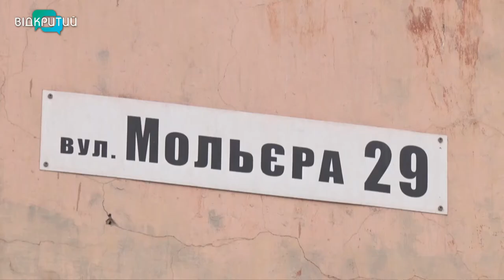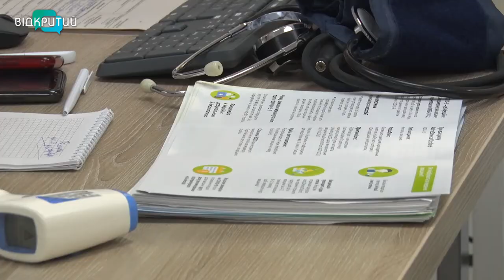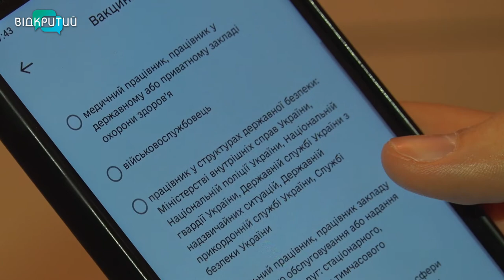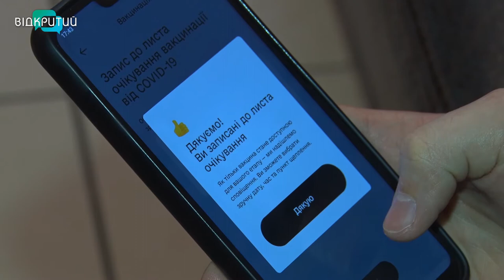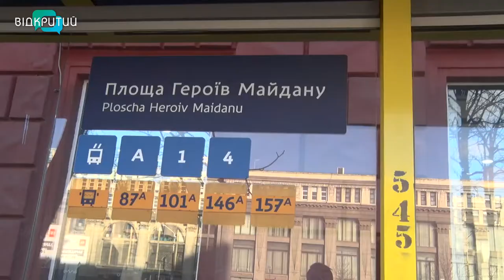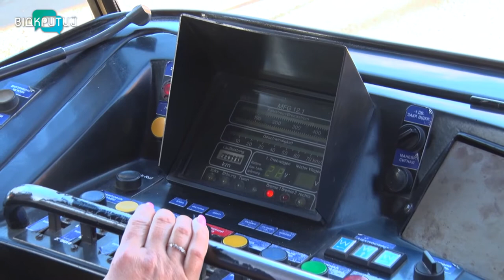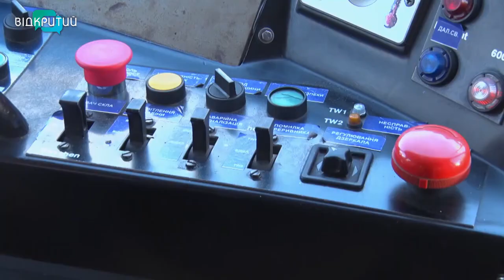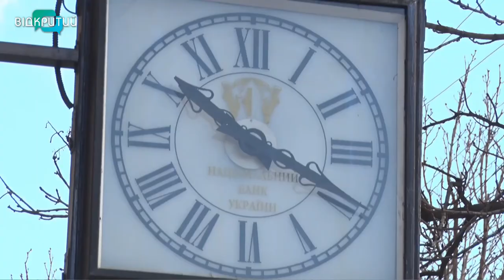Новини OPEN NEWS від 3 березня 2021 року 20:15